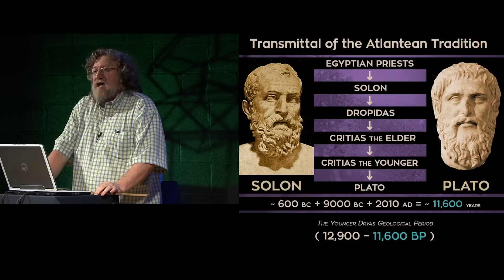Randall Carlson - Atlantis, Plato, and the Younger Dryas Event